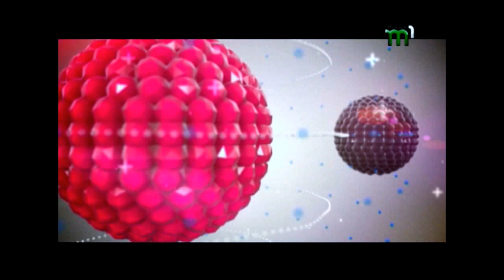Sound check, Мар'яна Боднар.